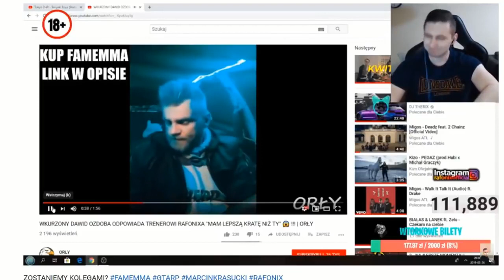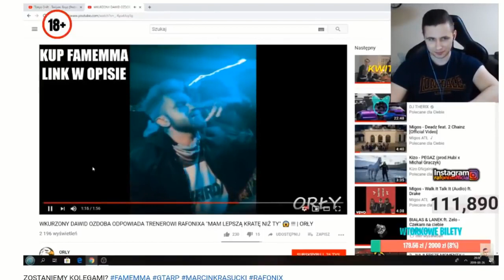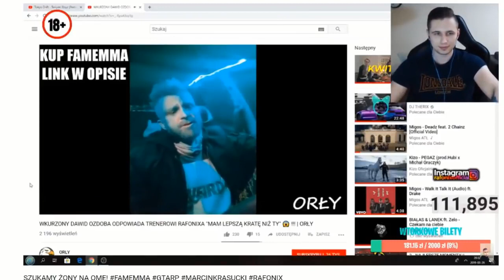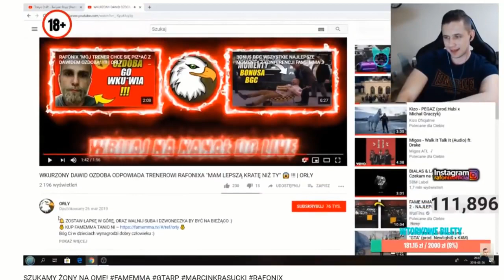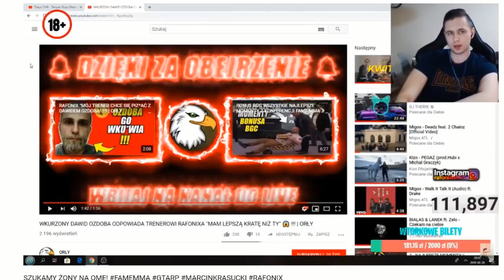RAFONIX ogląda odpowiedź DAWIDA OZDOBY na temat TRENERA RAFONIXA!!? shot pandemia art grasz ?